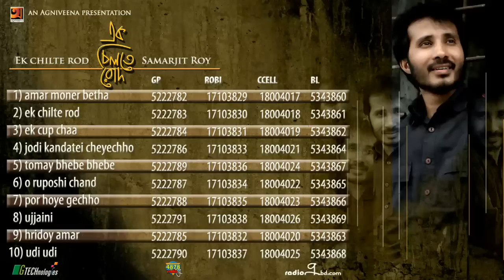Ek Chilte Rod | Samarjit Roy | Full Album | Audio Jukebox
Singer : Samarjit Roy
Album : Ek Chilte Rod
Lyric : Samarjit Roy, Aniruddh Sshome, Sharmila Roy, Utpal Das, G.K Dutta, Pankaj Deb Apu, Bhaskar Basu, Bhagya Dhan Barua
Tune : Samarjit Roy
Label : Agniveena